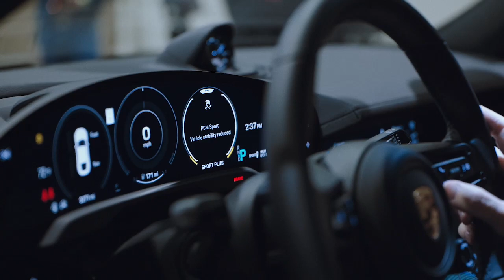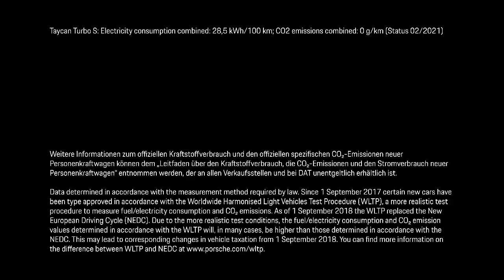Record du monde de vitesse en intérieur pour la Porsche Taycan Turbo S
Grâce à sa technologie électrique de pointe et ses 761 ch de puissance pure disponibles presque immédiatement à l’accélération (en Overboost), la Porsche Taycan Turbo S accélère de 0 à 100 km/h en seulement 2,8 secondes. La superbe berline électrique vient d’établir un nouveau record de vitesse en intérieur au New Orleans Convention Center, qui dispose du hall d’exposition le plus vaste des Etats-Unis. Le précédent record de 86 mph (138 km/h) vient d’être pulvérisé avec une vitesse de 102,6 mph (165,1 km/h) atteinte par le pilote Leh Keen au volant de la belle allemande.